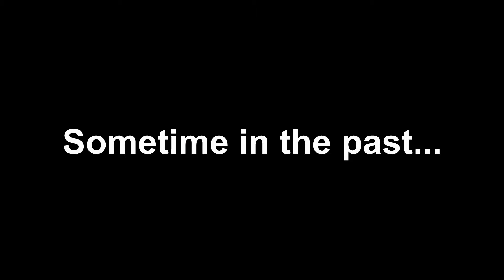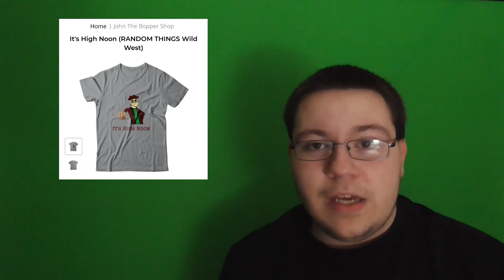the origin of art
Now with more green screen!
Also imagine being good at art? I can't cuz i'm not lol